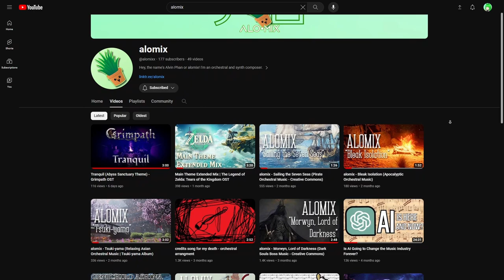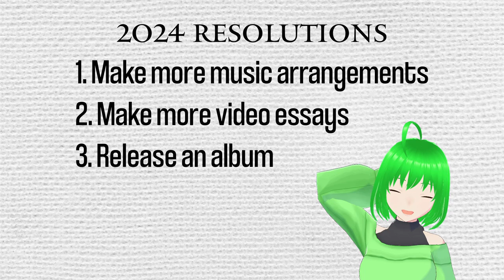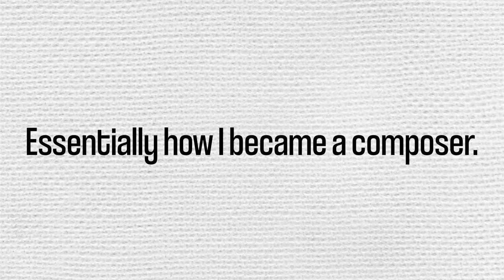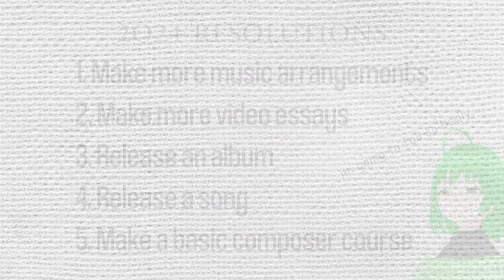Expanding my channel for the new year (2024 Resolutions)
It's the new year, which means it's time for resolutions! I've never done resolutions, can't even follow through after January, so why not have something permanent to remember by?

This year, I'll try to really push myself for what I can do with music, and I hope you stick along!